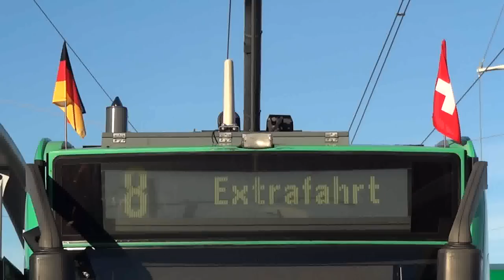Trämli Basel-Weil-Basel - ph video peter haidacher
Von der ersten Grenzüberschreitung bis zum Eröffnungsfest